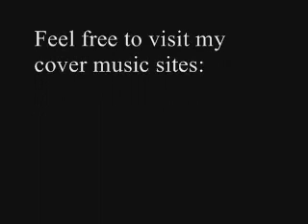One Tree Hill- Cover by Bono Vox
Cover of U2's One Tree Hill.
Vocals: Bono Vox
Recorded: 4/27/09
By the way, sorry I forgot the last part of the song and it's bothering me - so, let's just sing it together:
"Oh great ocean, oh great sea, run to the ocean, run to the sea"